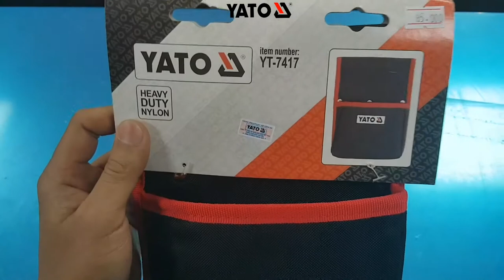Túi đựng đồ nghề đeo lưng YATO YT-7417 | YATOTOOLS 📱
Túi đựng đồ nghề đeo lưng YATO YT-7417

- Chất liệu: Được sản xuất bằng chất liệu sợi đặc biệt chống vật nhọn đâm thủng túi
- Thiết kế tiện lợi và chịu tải nặng

🕵️‍♀️ Đã qua rồi cái thời người người săn lùng hàng siêu rẻ.
👨‍🌾 Chỉ có những Bác thợ mới hiểu được tại sao phải dùng hàng chuẩn.
💲The More You Give The More You Get .
🛠️ YATOTOOLS 🛠️ Chất Lượng Làm Nên Thương Hiệu.
🛒 Every Hand Tools You Need,We Have !
🤝 Chúng tôi đồng hành cùng những người thợ chuyên nghiệp.